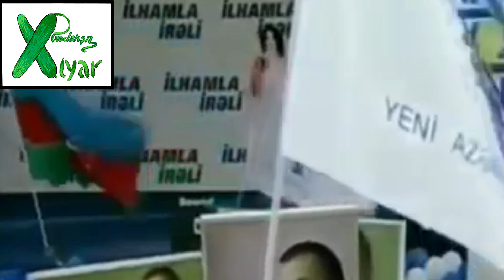Əli Kərimli ETİRAF - "AXC dövründə hakimiyyəti talamışıq"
Əli Kərimli ölkənin talanmasını etiraf edir və bu özbaşınalığın qarşısını ala bilmədiklərini deyir.
taggs
Seviyyesiz mahnilar
trend mahnilar
Bomba masin mahnilari
Duet azeri klipleri
maraqli videolar
prikol videolar
Gulmeli videolar
masin videolari
avtos videolari
masin videolari